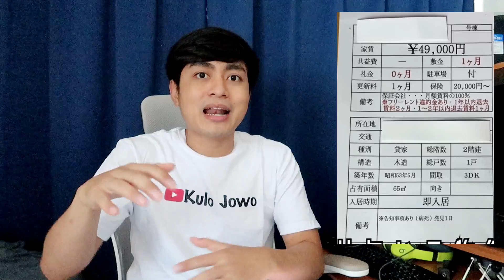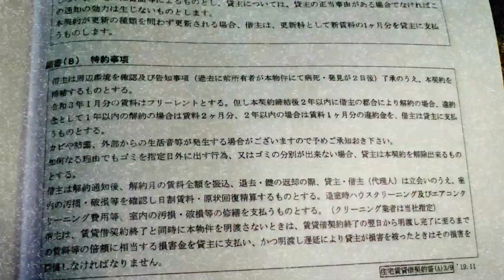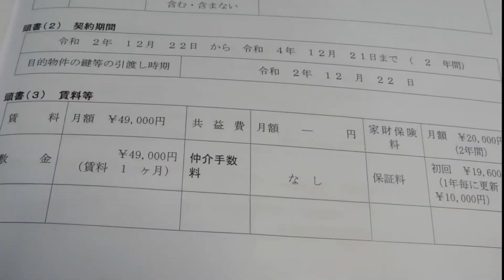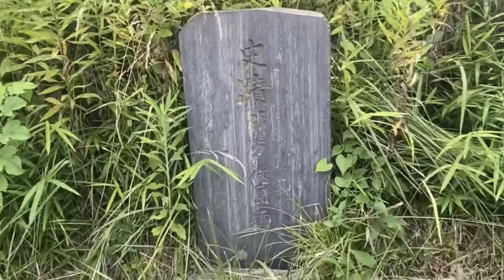CERITA HOROR YOUTUBER JEPANG 事故物件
Aku pengen nyretain youtuber jepang yang tinggal di rumah bekas orang meninggal dan diganggu sama mahluk halus
semoga terhibur